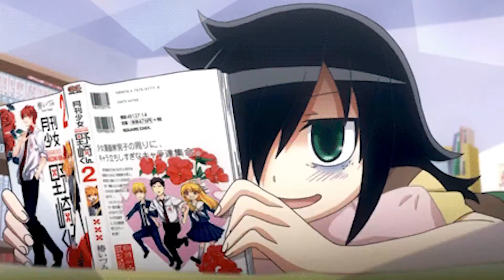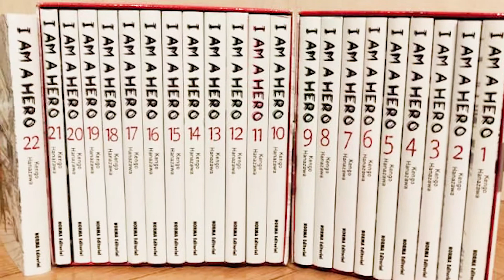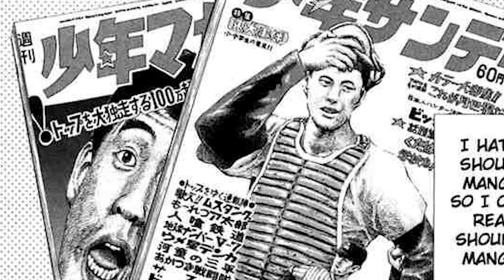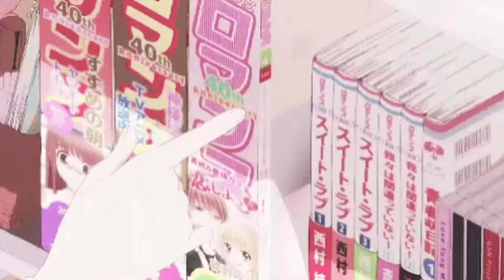Top 5 MANGA THAT WAS NEVER ADAPTED TO ANIME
The very essence of reading manga is for our own enjoyment. But be that as it may, we still need to see them move and come to life.

While we are waiting for the latest anime episode to be released, we tend to read some awesome manga to pass the time. Whether we are reading a few chapters ahead of the anime that we are watching, or maybe an entirely different manga. And every once in a while, while scrolling on the internet for a new manga that might pique your interest, you will come across some ‘hidden gems’.

Those mangas that were created so well that you might think, “This will look so good once they have adapted it to anime”. And after a few seconds of searching for it, you soon learned that the ‘hidden gem’ that you found does not have any animation. Believe me, I know the feeling, we all probably have a list at the top of our head of those mangas that should be adapted to anime. Well, we have done our best to create a list of our own to share with everyone. (Just so we share the same frustration too). Here are 7 Awesome Manga that was Never adapted to Anime.

Please support the creators of this awesome anime series by buying the original DVDs, BLU-RAYs, and watching them online on legally streams sites.